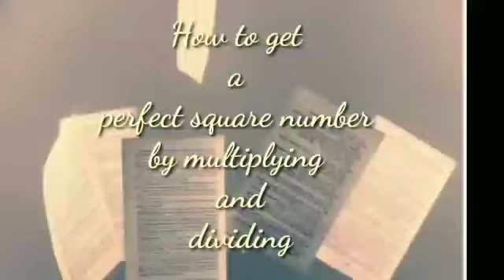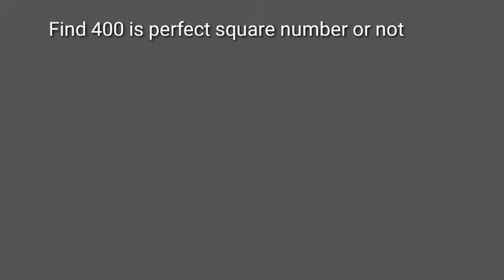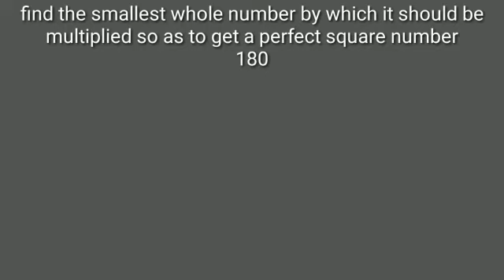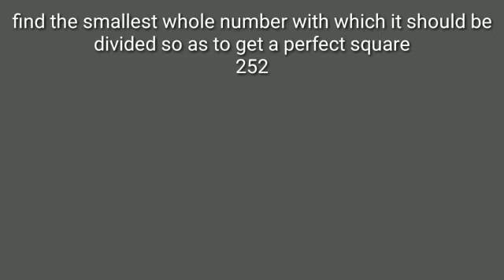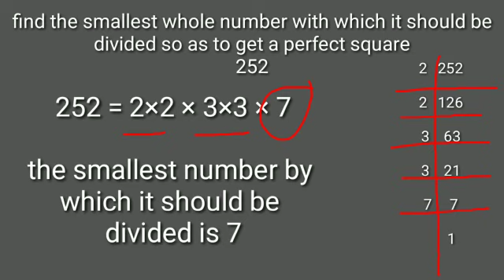How to get a perfect square number by multiplying and dividing